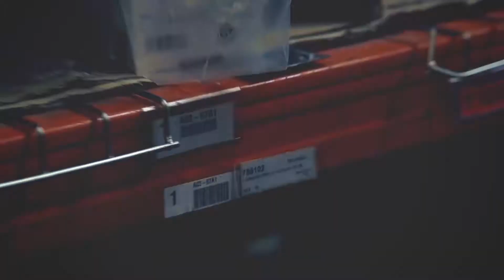Flauraud – Pièces et services automobile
Toutes les pièces auto et services pour les professionnels de l'après-vente automobile sont disponibles chez votre distributeur Flauraud. Découvrez en image tout ce que Flauraud vous propose en partenariat avec les plus grands équipementiers.